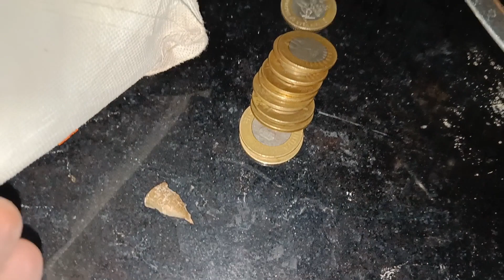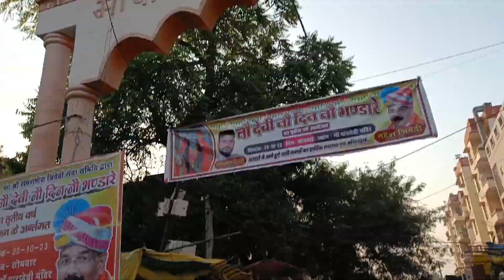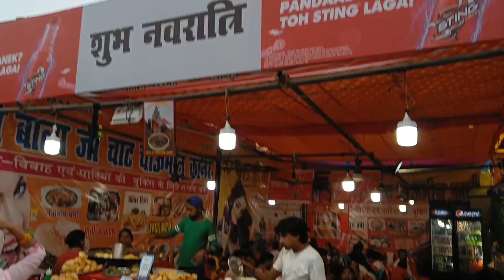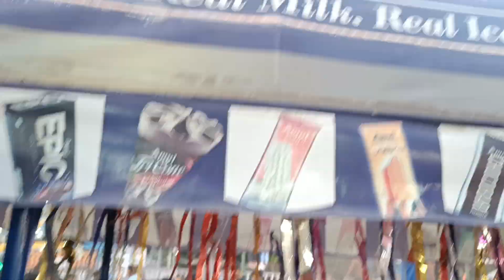Aaj Ja Rahe Mela Dekhne 😀 || 75 DAYS VLOG CHALLENGE DAY-39 || Suraj Yadav Vlogs